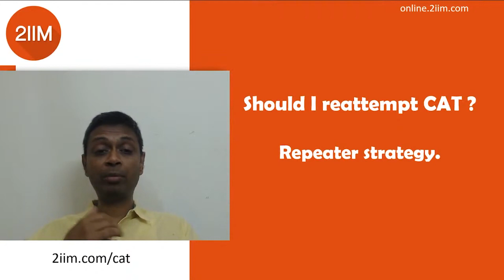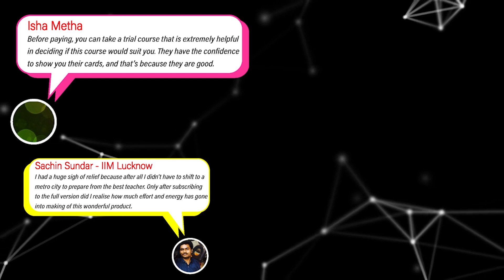Should I Reattempt CAT? | 2IIM CAT Preparation | CAT 2021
Fabulous Discount of Rs.6000 on CAT Online Courses.
Valid only till 31st May, 2021.
Join Now and Start preparing for CAT 2021.

Should you re attempt CAT?
If Yes, How do you go about it?
Watch the video where Rajesh, a 4-time CAT 100%iler explains repeater strategy.